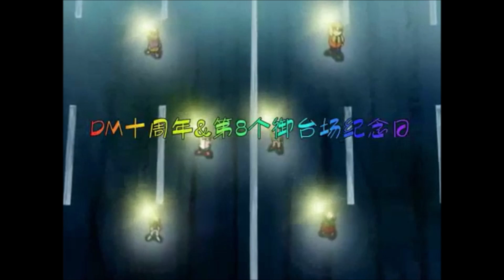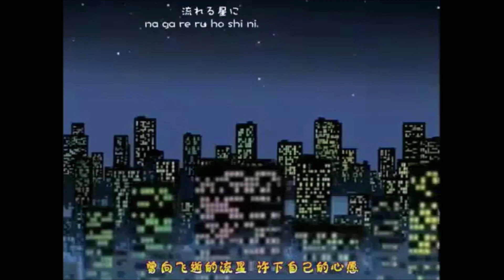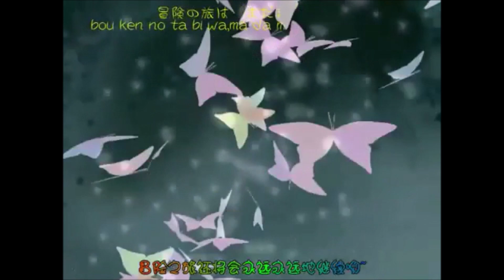【歌詞付】僕らのデジタルワールド / 和田光司&ＡｉＭ【デジモンアドベンチャー02挿入歌】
「デジモンオールスターズ」
作詞:松木悠、作曲・編曲:太田美知彦

動画作成.莫迦